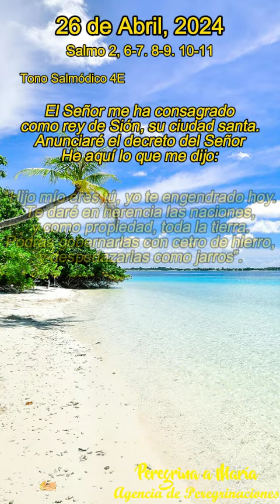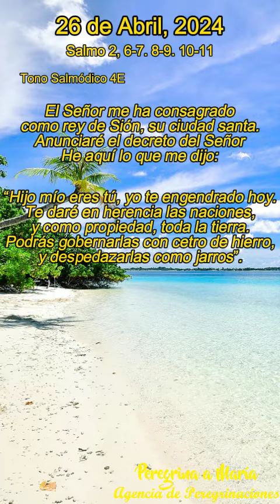Salmo responsorial cantado de Hoy Tono Salmódico 5a 26 de Abril, 2024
Salmo 02 En el Nuevo Testamento este salmo se aplica repetidamente a Jesucristo. Él es el Rey Mesías, el Hijo de Dios, a quien el Padre ha entregado su Reino. (Comentario de la Biblia de la Universidad de Navarra)